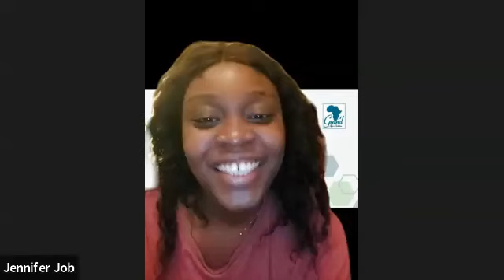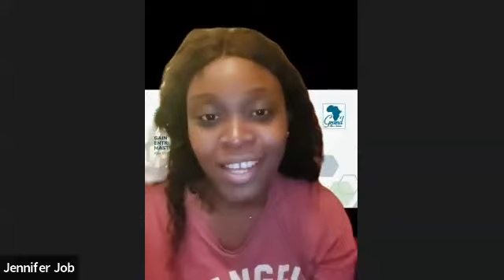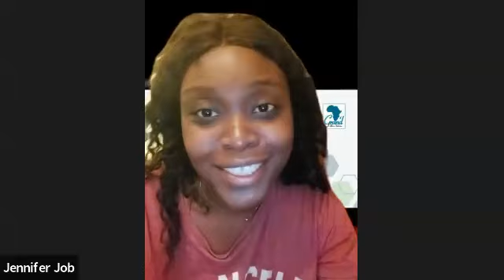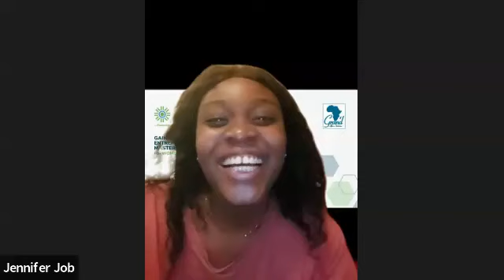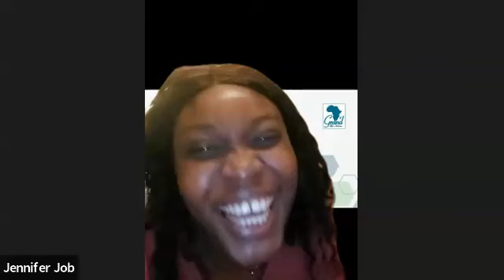EntryLevel Review + Student Story: Land a job with portfolio projects